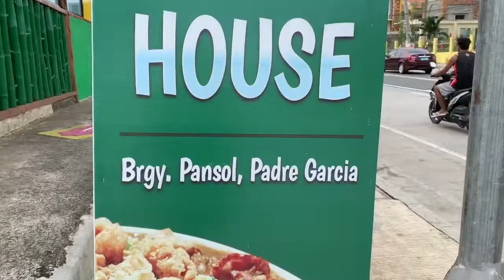KATAS NG OFW SA BATANGAS//SUPER SARAP LOMI SA BATANGAS//CARLO DAVID LOMI!!!